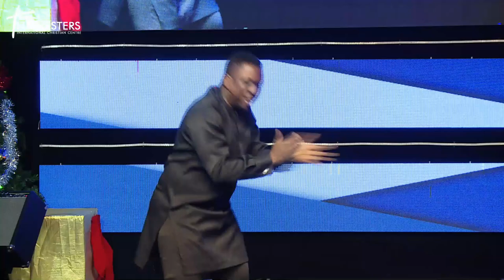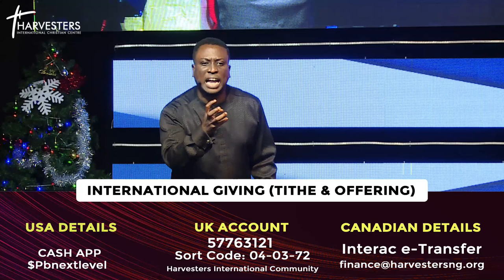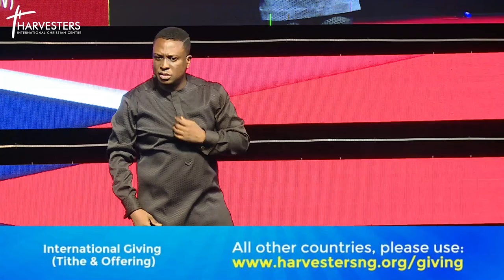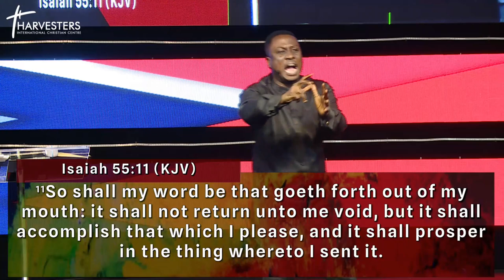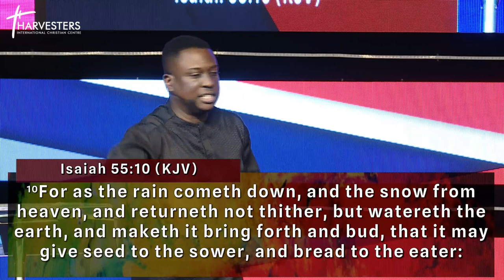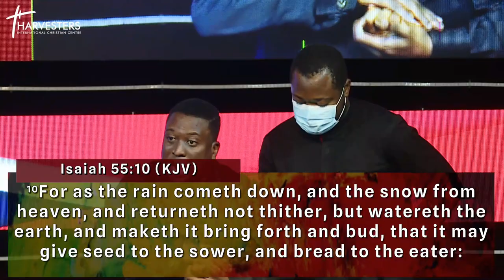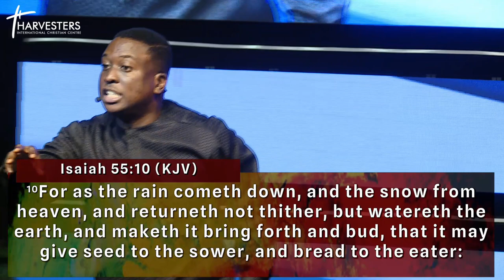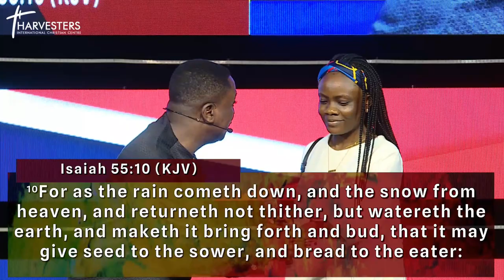How To Work In The Prophetic Word (Sermon Only) || Pst Bolaji Idowu || 2nd January 2022